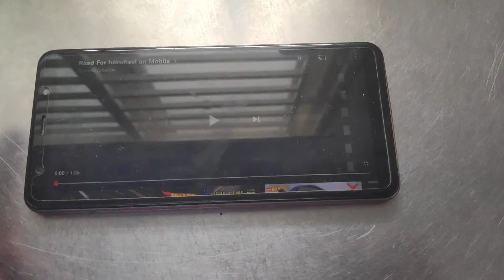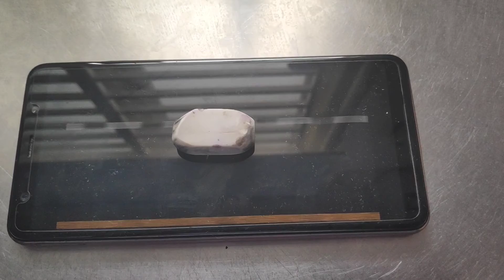Eraser at road for hotwheels on mobile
eraser is more fun at road for hotwheels on mobile